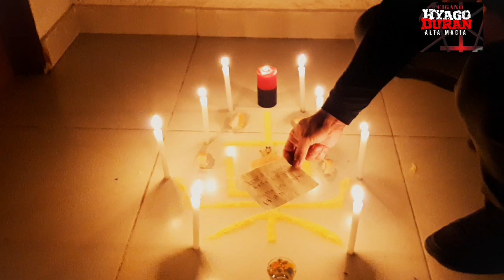Magia Negra com (ANDREALPHUS) para amarração amorosa.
Esse trabalho é feito na energia luciferiana com esse demônio aonde o pedido de amarração feito conforme a comunicação e a  explicação do nosso mestre sacerdote Cigano hyago Duran
 faça muito rápido você obterá seu resultado.

Olá sejam todos bem-vindos aos nossos aplicativos profissionais. Para trabalhos espirituais com o nosso queridíssimo Místico Cigano hyago Duran de Lúcifer.
* amarração amorosa Implacável
*  aberturas de caminhos infalível
*  união de casais
* trabalhos para o amor tratamentos espirituais
* totalmente sigiloso
* Trabalhos poderosos tem a pessoa amada aos seus pés.
*  trabalhos na magia negra.
* feitiços bruxarias Vodu magia negra restauração da sua vida.
* Pactos Com Lúcifer.
*  pactos com Lúcifer para amor para prosperidade Para abertura de caminho e para blindar a sua alma e seu corpo.

Acredite ele pode mudar sua vida.
CIGANO HYAGO DURAN.
Especialista em Magias espirituais.
Lhe proporcionando resultados em trabalhos espirituais como pactos amarrações separações todos os tipos de trabalhos espirituais da magia negra.

RELACIONAMENTO HOMOSEXUAL.

*PESSOAS QUE NÃO TEM SORTE NO AMOR, QUE NÃO CONSEGUE LEVAR NENHUM RELACIONAMENTO ADIANTE.

*SOLIDÃO NO RELACIONAMENTO.

MAGIA NEGRA COM O BRUXO O MAGO O FEITICEIRO.

* amarração amorosa Implacável
*  união de casais
* totalmente sigiloso
* Pactos Com Lúcifer.

* TRABALHOS ESPIRITUAIS GARANTIDOS.
* trabalhos com Lúcifer o portador da Luz Lilith a rainha do amor mago, São Cipriano E a poderosa bruxa de Évora.
* trabalhos restituição física espiritual
* limpezas espirituais exorcismos espirituais feitiços para fertilidade separação de casais amarração de casais missas negras.
(  Cigano hyago Duran de Lúcifer especialistas em magias negras e brancas)
CASAMENTOS FRACASSADOS

*NAMORO OU NOIVADO DESFEITO.

*AMOR NÃO CORRESPONDIDO.

*RELACIONAMENTO FORA DO CASAMENTO.

*RELACIONAMENTO HOMOSEXUAL.

*SOLIDÃO NO RELACIONAMENTO

*TRABALHOS FEITOS NA ALTA MAGIA NEGRA COM O BRUXO O MAGO O FEITICEIRO CIGANO.

Feiticeiro renomado no Brasil e no exterior

Trabalhos  espirituais na (ALTA MAGIA)
segue -se  o  link  do WhatsApp para contatos Responderemos até 2 dias